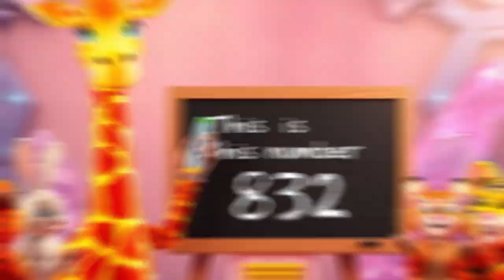Counting 831–840 with Animal Friends! | Fun Numbers Song for Kids | Zippy Zoo Math Nursery Rhyme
Counting 831–840 with Animal Friends Nursery Rhyme is a cheerful and colorful learning adventure where kids join their favorite animal friends to explore the numbers from 831 to 840! 🐘🦁🐼

In this fun Zippy Zoo classroom, the friendly elephant teacher writes each number on the blackboard while the panda, lion, and fox count along with joy and laughter. 🎓✨ Through engaging rhymes, lively music, and adorable characters, children learn to recognize, say, and understand numbers in a playful way.

This educational rhyme helps build number sense, memory, and confidence while keeping kids entertained with bright colors, smooth rhythm, and fun animal actions! 🎶🦒🐵 Perfect for toddlers and preschoolers learning to count higher numbers.

Join the Zippy Zoo gang and make counting from 831 to 840 an unforgettable experience! 🌟